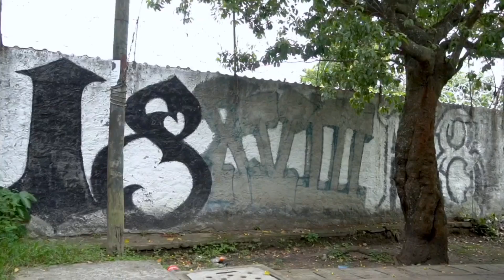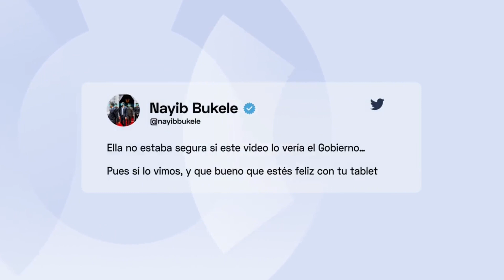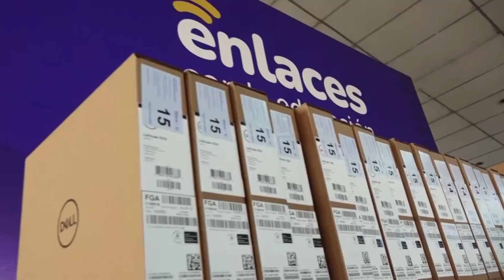APARECIÓ ANTE CAMARAS Ernesto Muyshondt Y DICE QUE NO LE GUSTA COMO LO TRATAN EN MARIONA.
EL EX ALCALDE SAN SALVADOR APARECIO ANTE LOS MEDIOS PARA DECIR QUE NO LE GUSTA COMO LO TRATAN EN EL PENAL DE MARIONA. DICE QUEHA ESTADO TRES VECES A PUNTO DE MORIR.
-EN LOS ANGLES COLAPSA EL TRAFICO POR AMNIFESTACION CONTRA NayibBukele.